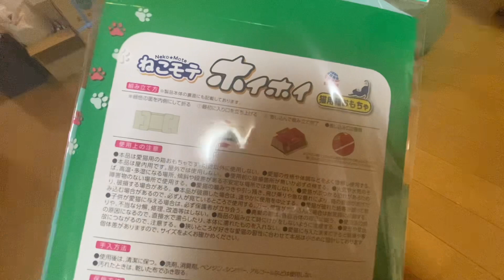【保護猫】ねこモテホイホイってなに？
ステトラチャンネル